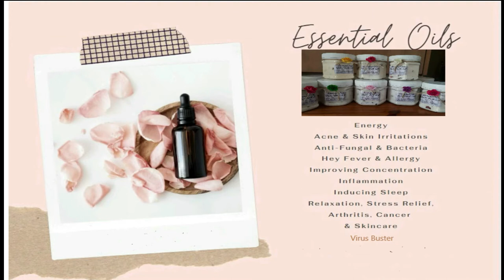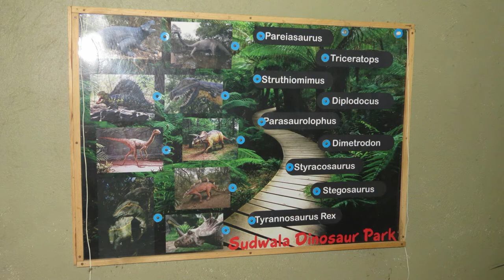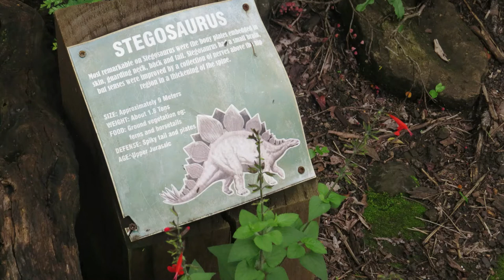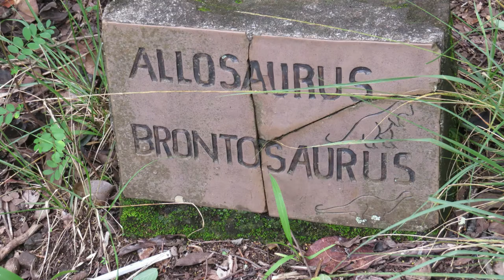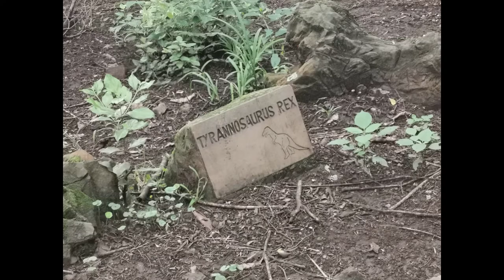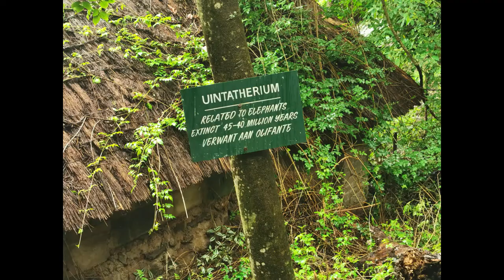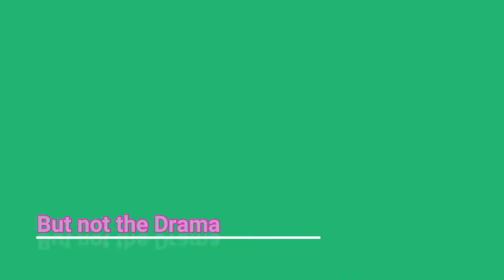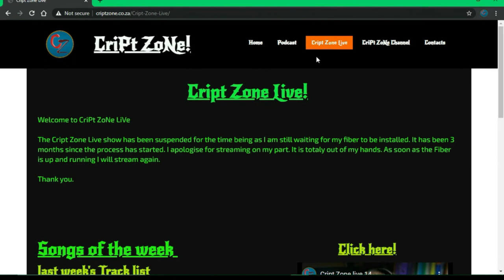An unexpected Adventure part 1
Hi Guys